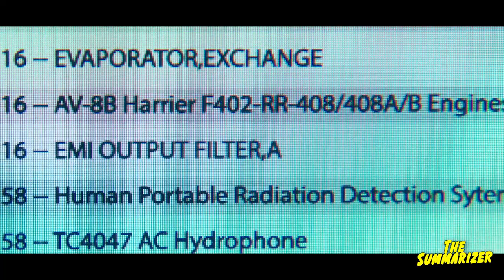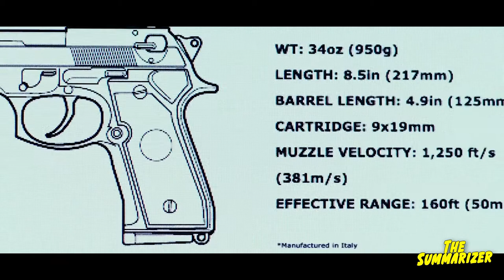WAR DOGS in 10 Minutes | Movie Recap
WAR DOGS in 8 Minutes

Loosely based on the true story of two young men, David Packouz and Efraim Diveroli, who won a three hundred million dollar contract from the Pentagon to arm America's allies in Afghanistan.

War Dogs is a 2016 American dark comedy-crime film directed by Todd Phillips and written by Phillips, Jason Smilovic and Stephen Chin, based on a 2011 Rolling Stone article by Guy Lawson, as well as Efraim Diveroli's memoir Once a Gun Runner as outlined in an ongoing lawsuit.